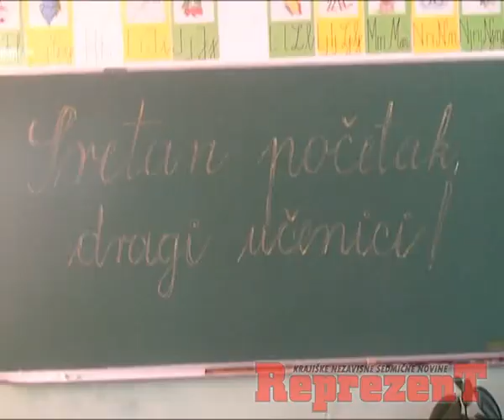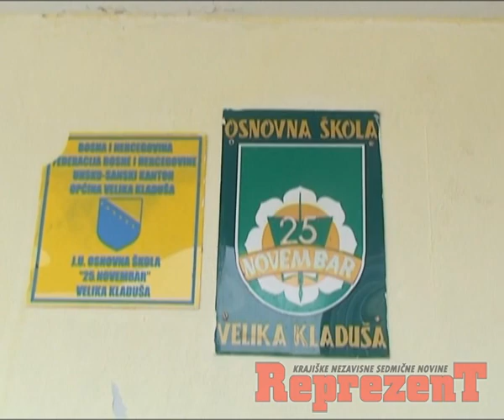Prvačići- prvi dan školske 2012/13, Velika Kladuša